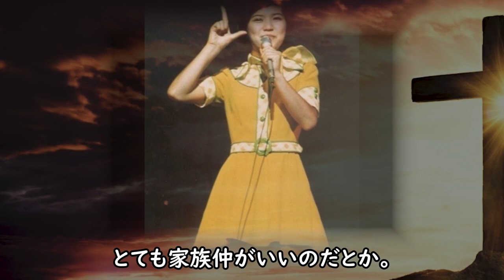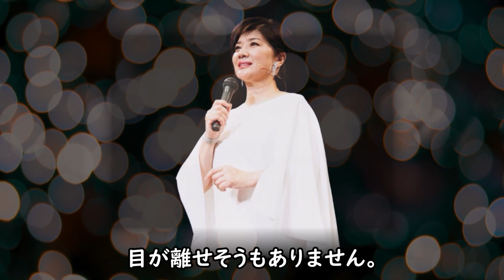桜田淳子が芸能界復帰できない新疑惑に一同驚愕！夫のまさかの正体と『わたしの青い鳥』が子守歌の子供たちの現在とは？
どうも桜田淳子さんの周りが騒がしいようです。
今回は、完全復帰できないという噂や想像もでき
ない子供との関係、ベールに包まれた夫の正体や
家族について気になったので、調べてみることに...

桜田淳子が芸能界復帰できない新疑惑に一同驚愕！

タモリの妻の正体と莫大な資産の行方に一同驚愕！

栗田ひろみが突如姿を消した真相に涙が零れ落ちる...

南沙織の本当の国籍や現在と次男の嫁の両親の正体に一同驚愕！